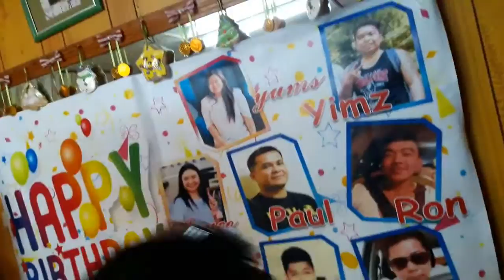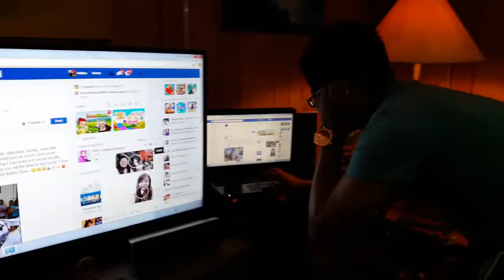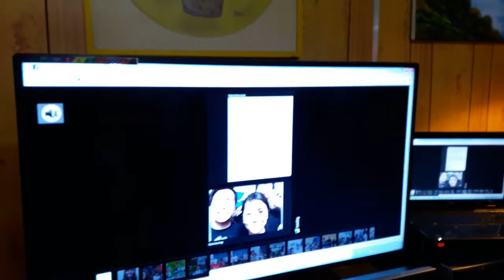Happy 26th Birthday to Me! | Vlog 0038